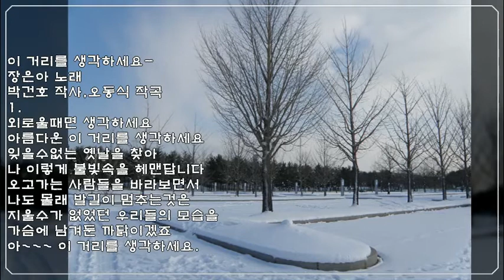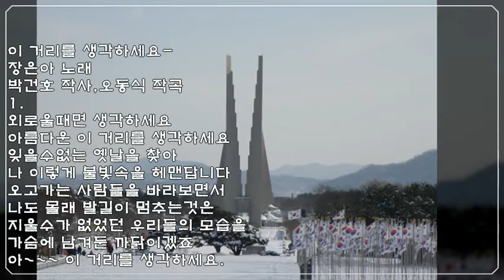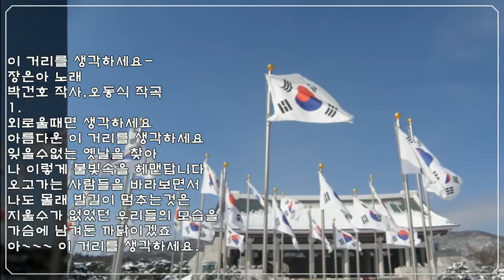이거리를생각하세요[원곡:장은아]-석사랑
이 거리를 생각하세요-장은아 노래
박건호 작사,오동식 작곡
1.
외로울때면 생각하세요
아름다운 이 거리를 생각하세요
잊을수없는 옛날을 찾아
나 이렇게 봄비속을 헤맨답니다
오고가는 사람들을 바라보면서
나도 몰래 발길이 멈추는것은
지울수가 없었던 우리들의 모습을
가슴에 남겨둔 까닭이겠죠
아~~~ 이 거리를 생각하세요